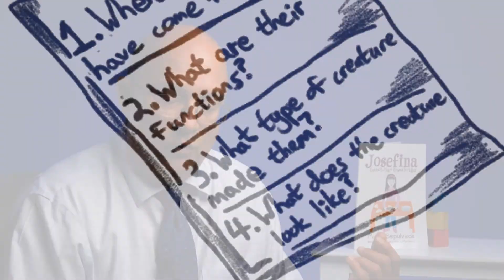Episode 4: Josefina Cannot Make Round Tortillas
Join our friend Miguel Sepulveda as he narrates the tale of Josefina who struggles to make the perfect round tortilla!